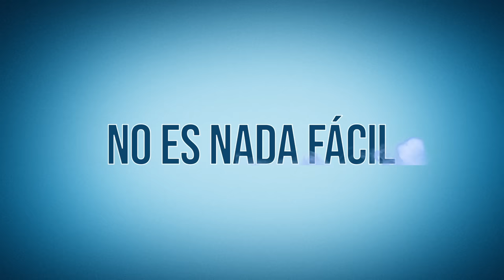LOL: Si te ríes pierdes, los MEJORES MOMENTOS | Prime Video España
Prepárate para disfrutar de una exhaustiva selección de los mejores momentos de la segunda temporada de LOL: Si te ríes pierdes. Las cara que ponen los concursantes mientras tratan de no reírse son una auténtica locura.

Tu suscripción Amazon Prime te da acceso a Prime Video y te permite acceder a series y películas, incluyendo Amazon Originals como La leyenda de Vox Machina, Reacher o La maravillosa Sra. Maisel.